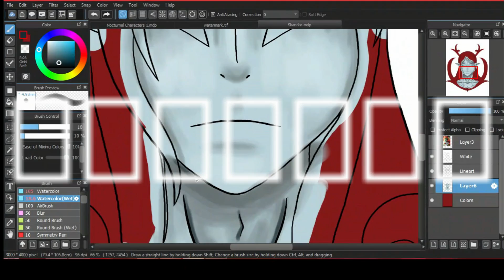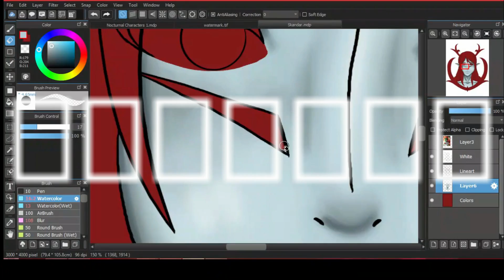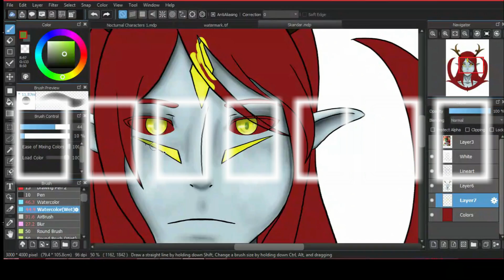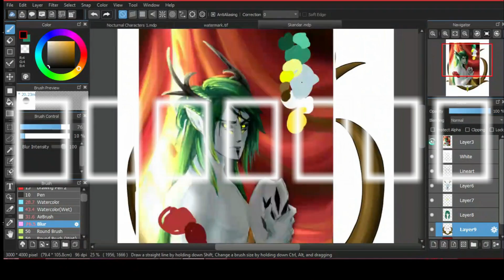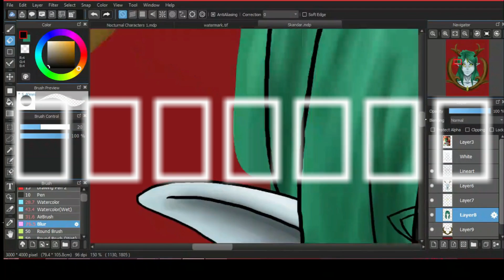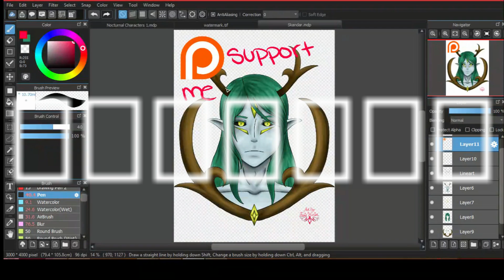Speedpaint "Skandar"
This is the speed paint for my drawing “Skandar”. This is a raffle reward for a friend of mine on deviantart and she wanted me to draw her OC Skandar.

Coloring time around: 1 hour

Drawing Program used for color: MediBang Paint Pro
Recording Program used: Open Broadcaster Software
Editing Program used: Shotcut 4

If you like my works and want to see exclusive drawings, become my patron for as low as $1 a month!

You can also find me on deviantart at FaerieWarrior, facebook at FaerieWarrior, Instagram at Faerie_Hime, and wattpad at FaerieWarrior87.